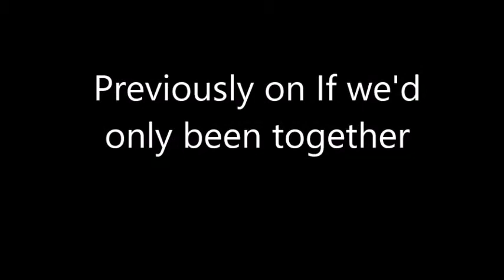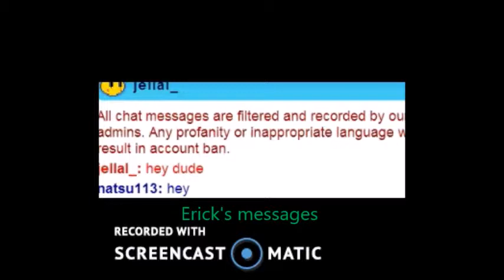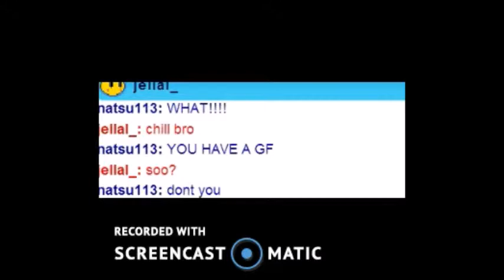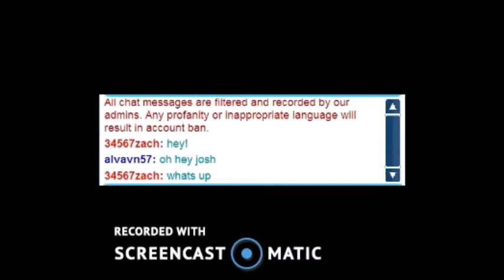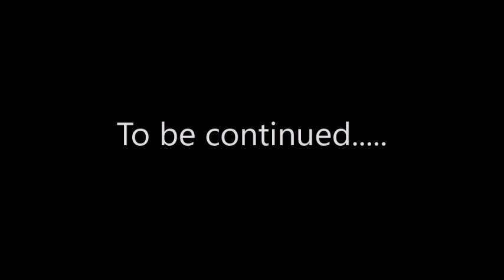If we'd onlly been togethere S1 Ep1 part 2